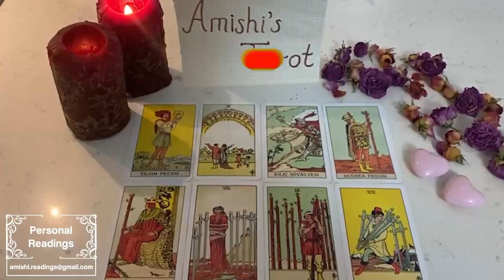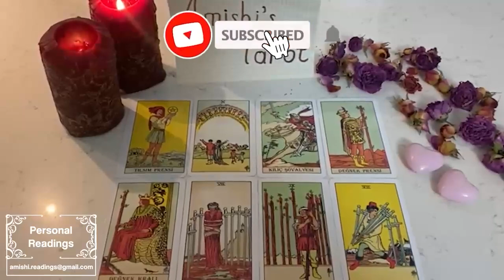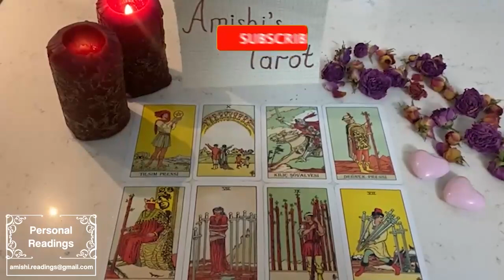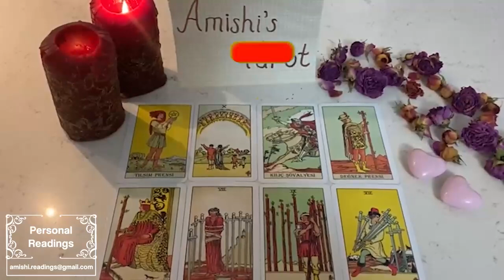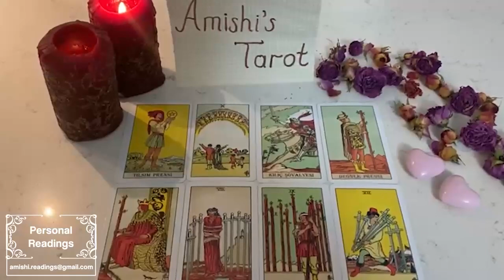LEO ❗️IF WHAT I SAY DOES NOT COME OUT, DO NOT ENTER HERE ANYMORE😱🔥 MAY 2023 TAROT LOVE READING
IGNORE THIS

Leo Love
Leo 2023
Leo today
Leo May